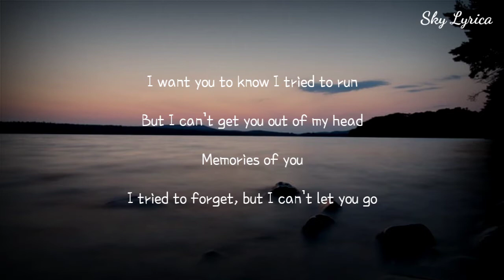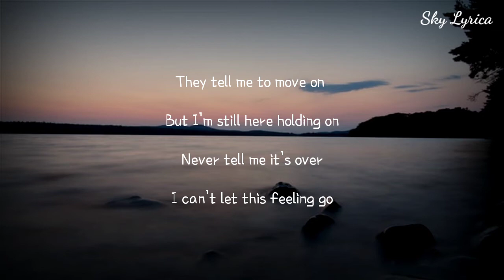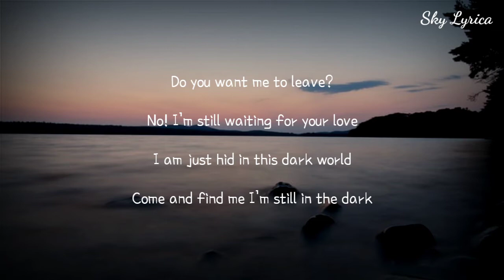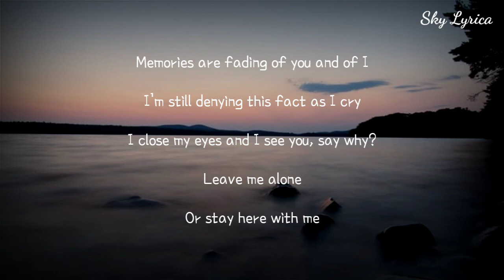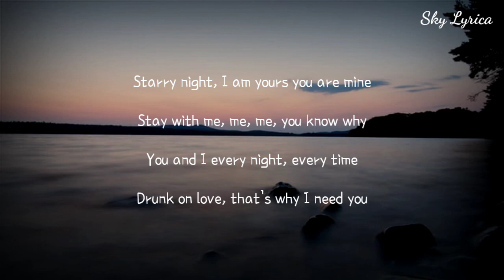Mamamoo - Starry Night ( English Cover by Impaofsweden ) LYRICS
Song Title: Starry Night
Original Artist (s): Mamamoo
Cover Artist (s): Impaofsweden